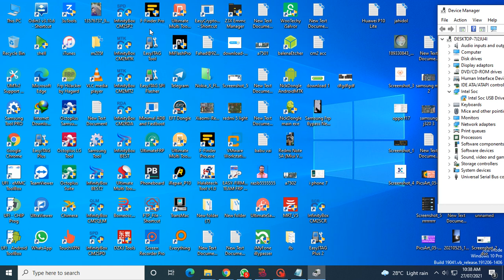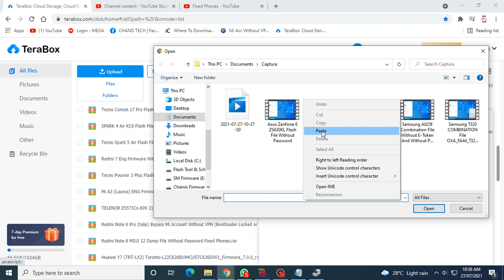Samsung E025f Combination File Without E Token And Without Password